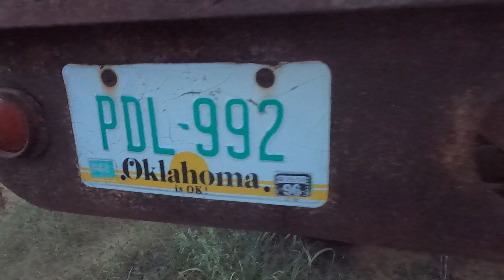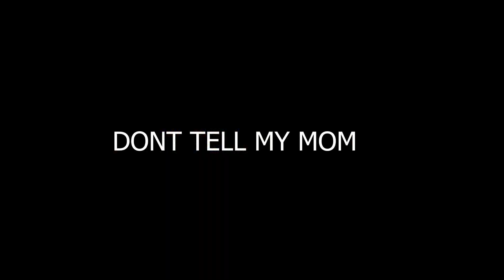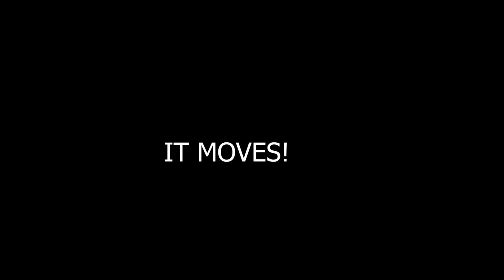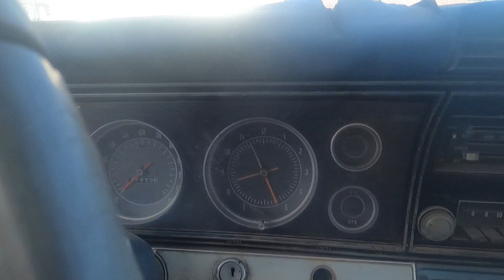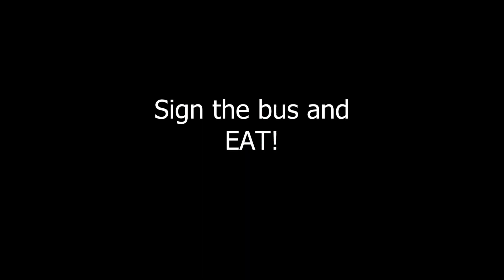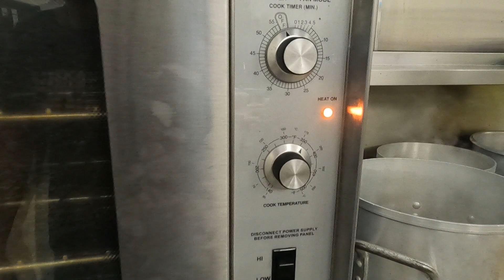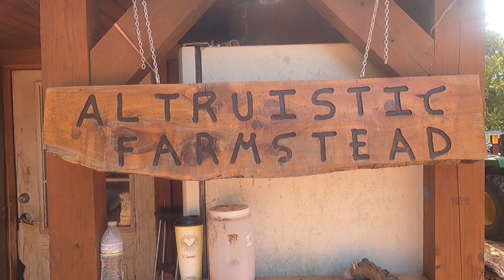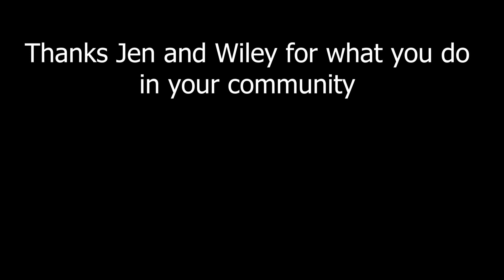100 HUNGRY Bellies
al·tru·is·tic
ADJECTIVE
showing a disinterested and selfless concern for the well-being of others; unselfish:

Altruistic time stamps
0:00 Sneak peek
0:55 Altruistic Farmstead
5:20 New Camera
7:15 Shower time
8:13 Workin with Wiley
10:19 Lynzie came
10:49 His first tire
12:00 Don’t tell Mom
14:00 Our Schoolie
18:58 I bought more
22:23 Farm tour
31:10 Fortress Creations and Concepts
32:05 First photos
33:12 Feeding the hungry
38:31 More signatures
39:53 how'd it go
44:32 House tour
Pulling into @OurMountainHome316  I seen @WorkinWithWiley  pulling up with a huge propane tank. I knew right then I was going to get put to work!
No hot shower tonight!
They did feed me though! We had some soup and it was really good. Full of beef and shrimp and just delicious!
The next morning I borrowed their Chevy van and drove 45 mins into Oklahoma city. Headed to Bedford Camera to pick up a new Cannon.
I bought the Cannon 80D.
When I made it back to their place I started my water to warm up for my shower. Their water is from a well and its ice cold water but the sun did its trick and I took a shower later that evening.
We then headed over to Wiley uncles where he is putting together a crew cab  squarebody chevy. Very cool truck and Wiley has alot of hard work in it already.
And I got to film it moving for the first time on its own power!
Very cool!
 Lyznie showed up with some parts we needed for the truck.
She was off for 2 days and I was close enough for her to come out and see me one more time before I headed west.
Also Lyznie didnt want me to enjoy our new school bus alone!
We wandered around drooling over the old rusty metal and then dialed in on the school bus. Turns out its a 1964 Chevy c50 School bus .
Almost all of the pieces and knobs are there and everything is in great sha-pe. Its trashed inside but a few mins with a push broom and a couple 55 gallon drums and its back to a norming old bus.
Im excited to get this thing home and start cleaning it up.
We wondered around looking at some more metal that I couldnt live without and now I needed to talk to owner out of at least 2 more before I headed out.
Great guy and he gave me STUPID GOOD deals on all 3 vehicles because he is just going to crush them anyways.
So I agreed to purchase 2 more vehicles upon my return from my road trip and I cant wait to have those either!
We then watched Jen and Wiley boy change his first tire and he did have a little help but now understands the process and that is half the battle!
When I saw the bumper on that bettle I knew I had to have it for Lylas car.
It was a hard bargain but he ended up giving it to me for free.
He being Wiley cousin. Good dude.
Then we headed back to @OurMountainHome316   for a farm tour.
I passed the camera off to Lynzie so I could shower and she filmed the tour for me!
Great job Lynzie!
Then we met up with  @fortresscreationsandconcep2879   and let them sign the bus and we all enjoyed diner together and talked cars. My favorite!
After a late diner everyone headed off to bed and I just couldnt rest before I played with my new camera.
So me and Lynzie went and took some photos of  @WorkinWithWiley   57 chevy flatbed.
I love the look of this old truck and couldnt pass the opportunity once I saw the full moon in all of its glory.
The moon was so bright I could almost pass the timelapse off as daytime beautiful!
The next morning we served the hungry folks of Shawnee Ok.
Jen and Wiley have been feeding people for a while and they are very committed to making sure these people have at least one healthy meal a week in their bellies.
Its a beautiful thing they do. As you could see they have some help as well and they should be appreciated too.
One lady even showed up to cut hair and you could see a boost of confidence when they stood up from the chair. Its the little things in life.
A smile itself goes along way!
Then we headed back to their place for a house tour and its the first time they ever have shown their place on the internet at least aa thorough walk through. It was fun I love their tiny home and have alot of respect for them and them leaving so minimally so they can give more to others.
The inside isnt finished out. You could say it looks less than "presentable". Well these guys have a sawmill and the wood to build out the inside and make it magical inside. Instead they know that it is just cosmetic and instead spend hours and hours a week giving back to their community.
THAT is special.
But they will make time to finish out the house its just right now filling bellies is more of a priority and to that I applaude.
Thank you Jen and Wiley for having me and mine over and thanks for being such selfless people. Its appreciated and I hope you guys dont ever forget that.
Sooo much LOVE!

Farm tour
vw bus
travel vlog
house tour
tiny house tour
altruism
homeless
hungry